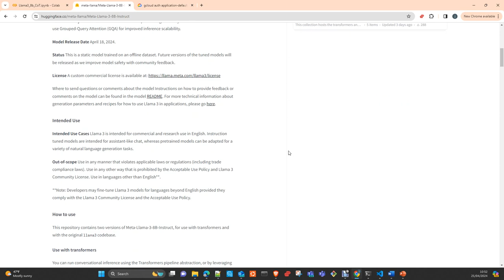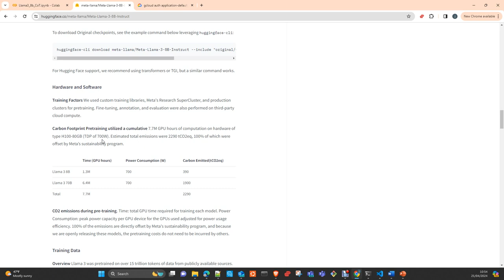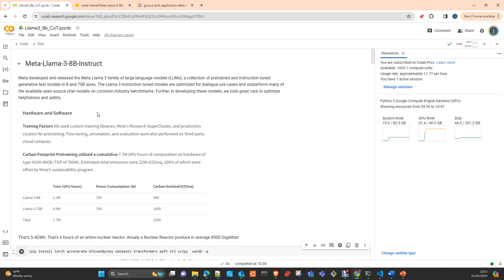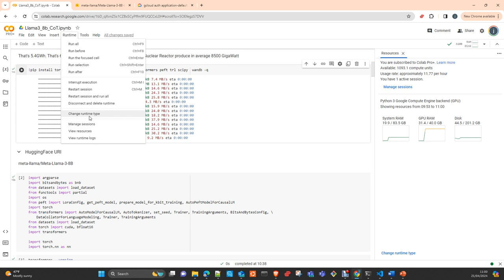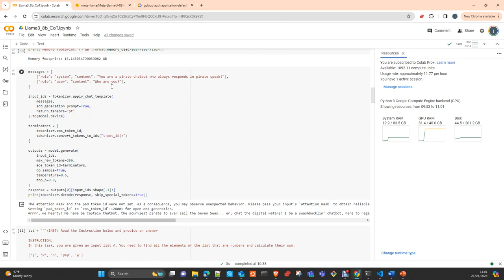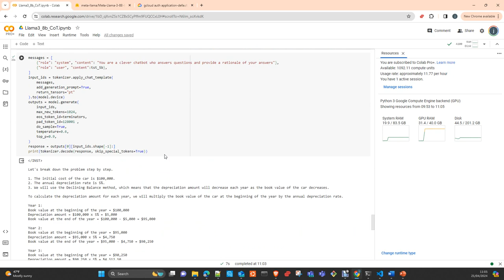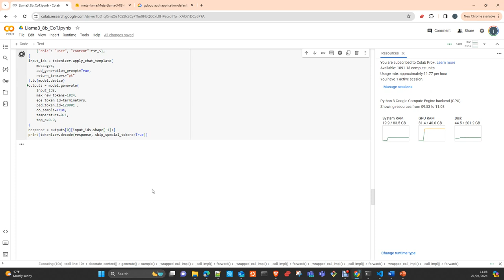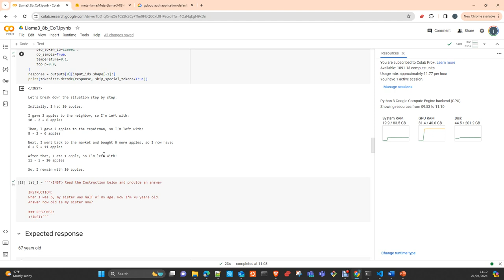LLama 3 8B Instruct Review Español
En este vídeo te muestro el nuevo Llama3 Instruct 8B y unas curiosidades del modelo